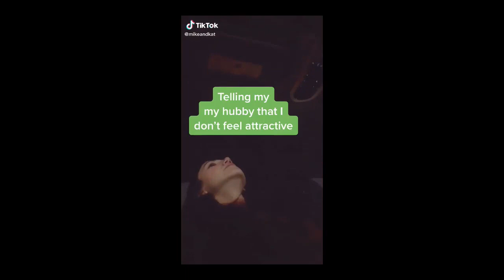*best Couple Pranks TikTok Compilation*p12